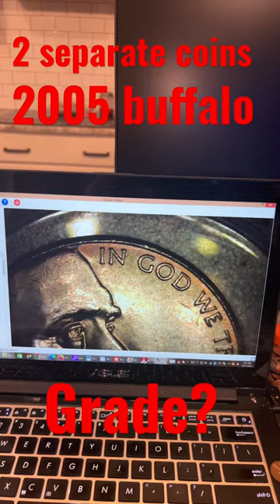2005 Jefferson Buffalo nickel MS ? Please comment below.